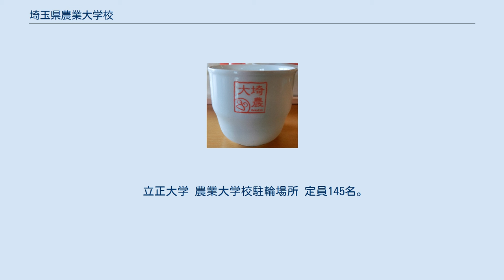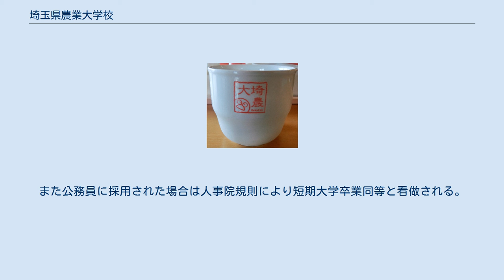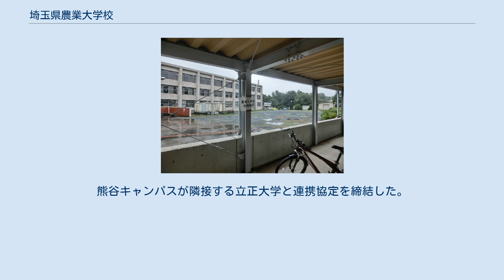埼玉県農業大学校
埼玉県農業大学校（さいたまけんのうぎょうだいがっこう）は、埼玉県熊谷市にある県立農業大学校。
学校の略称は埼農大(さいのうだい）。
 埼玉県農業技術研究センター、埼玉県立総合教育センター江南支所、および立正大学熊谷キャンパスが隣接している。
 立正大学 熊谷キャンパスに本校向けの駐輪場所が提供されてる。
 立正大学 農業大学校駐輪場所 定員145名。
短期農業学科は1年課程、それ以外の各学科は2年課程。
 2年課程の専攻は専修学校専門課程として認定されており、卒業後は専門士の称号が授与される。
また公務員に採用された場合は人事院規則により短期大学卒業同等と看做される。
 移転前の本校の周辺は、昔は開発されていない農村地帯であったが、1996年になって本校隣接地に圏央道の圏央鶴ヶ島ICが併用開始されてからは、開発が始まった。
2008年7月、鶴ヶ島市長から埼玉県知事に対し、本校を含んだインターチェンジ周辺地域の整備についての要望がなされ、これを機に埼玉県で検討を重ねた結果、埼玉県農業大学校を鶴ヶ島市から熊谷市に移転させることが決定し、準備が行われた。
2015年3月23日に移転開校式典が開催され、4月に開校。
熊谷市には、埼玉県農林総合研究センター等の農業教育研究関連の施設が所在しており、それらとの連携も期待されている。
熊谷キャンパスが隣接する立正大学と連携協定を締結した。
鶴ヶ島跡地には、IHIが研究拠点を設ける意向を示している。